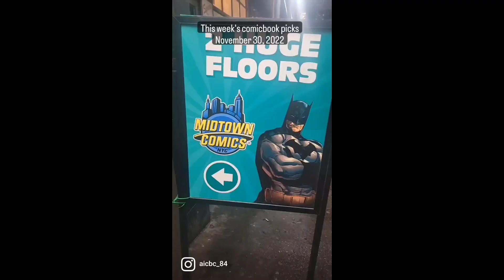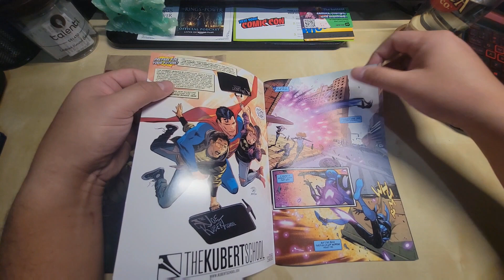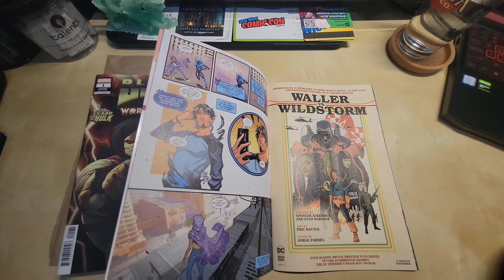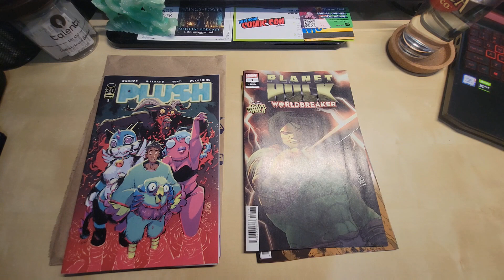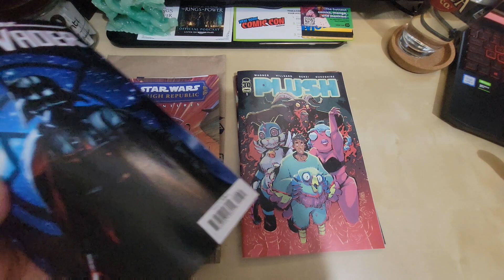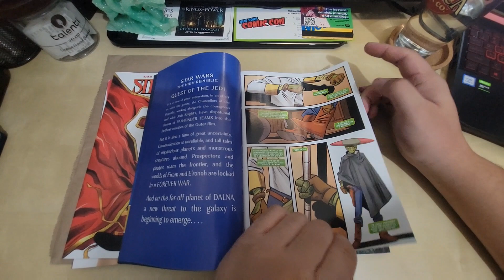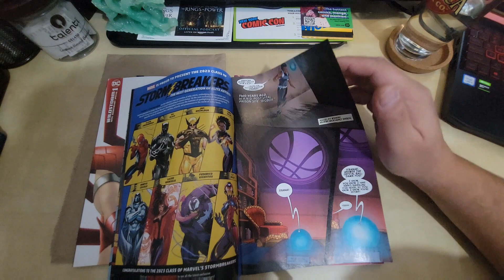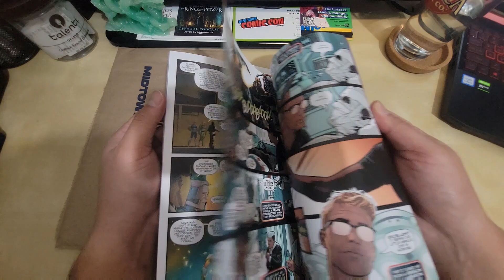Weekly Comic Book Picks November 30, 2022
My picks for this week's comic book releases for November 30, 2022.